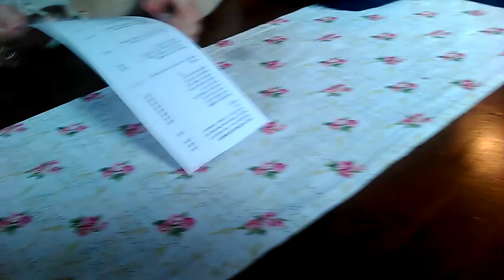Мой city-break в Брно, Чехия. Кафе при замке Шпильберг.